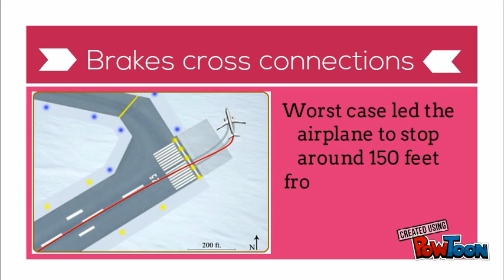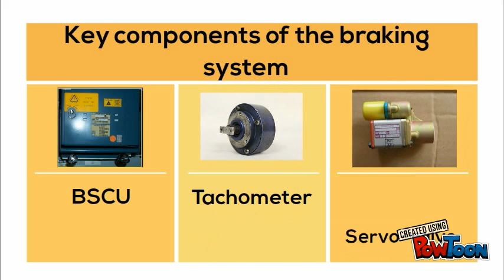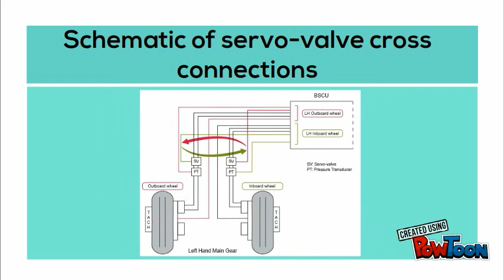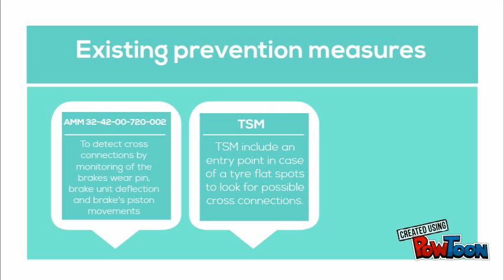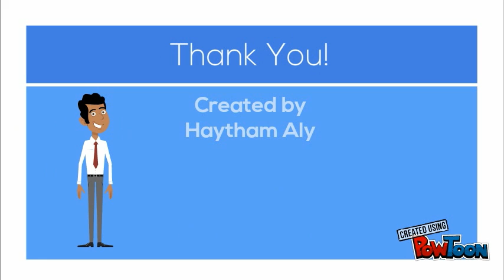Airbus braking system Cross Connections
Airbus need to tell pilots and maintenance crew about the consequences and preventive actions for the brake system cables cross connection problem, cross connected cables may be at the level of tachometers or servo valves, if the airplane having a across connected cables the BSCU will release the brake on the wrong wheel and will leave the already skidding wheel if the anti skid system still on, anti skid system is for an efficient braking process but if the components of it is wrongly connected, a big problem while landing will be faced by pilots, you will know the architecture of the anti skid system in airbus, BSCU, Tachometer and the servo valves are the major components for an efficient braking.